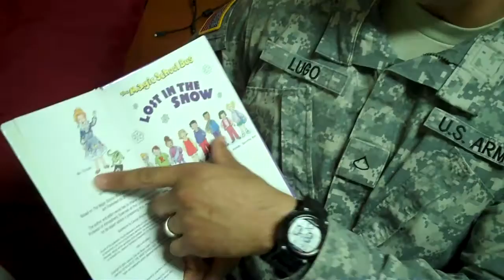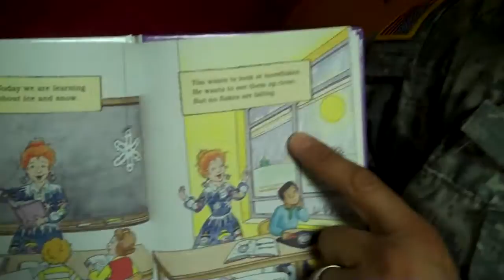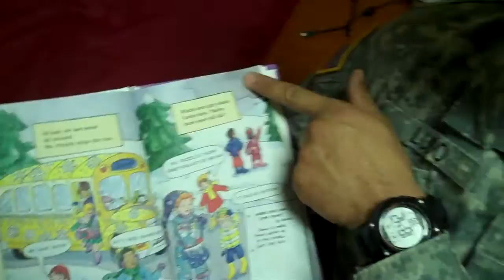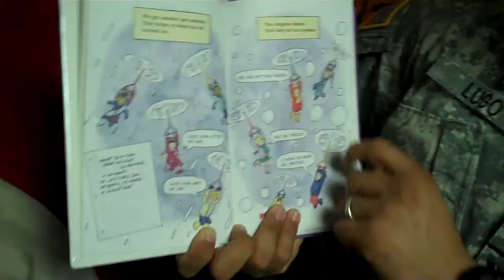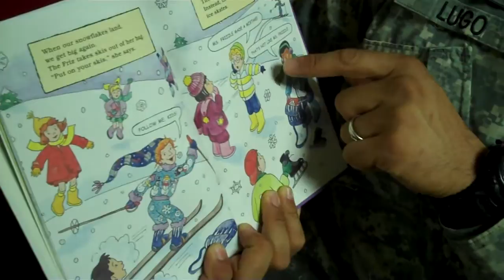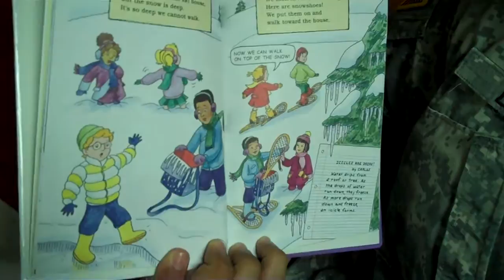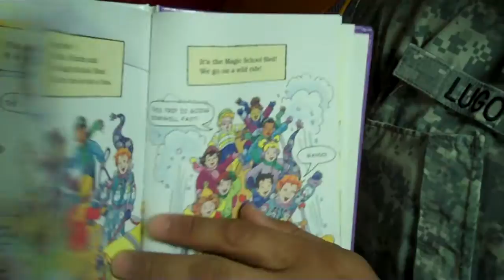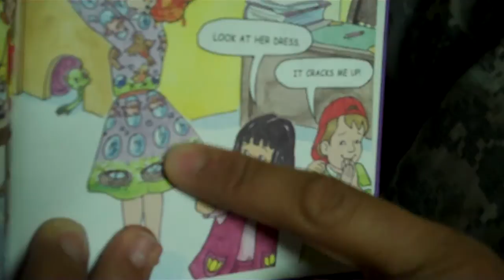Magic School bus, Lost in the snow.mp4